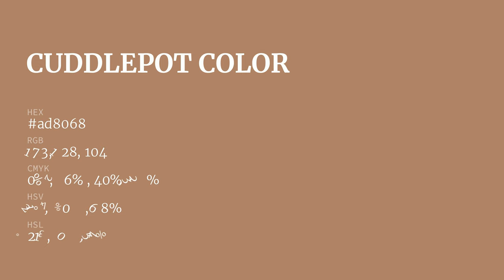Cuddlepot color ad8068 hex color - Brown color - Cool color ad8068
What color is Cuddlepot ? ad8068 hex color - Brown color - Cool color ad8068

Hex ad8068 Color Code is also known as Cuddlepot color.